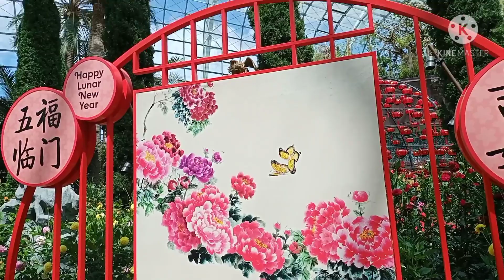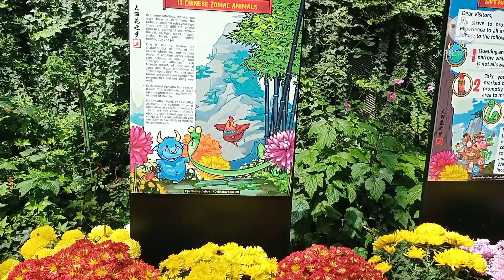flower dome chinese new year decorations 2021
year decorations2021